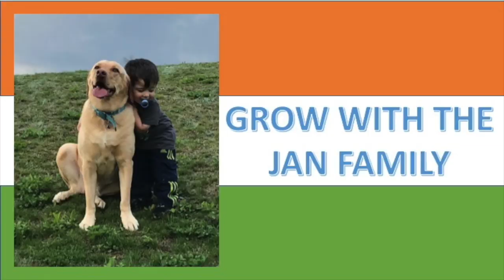A Dimond in the Rough / Unbelievable!! / Kumar Sanu's Voice / Americans Reaction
This boy has such an unbelievable voice, just like Kumar Sanu's. It is amazing!